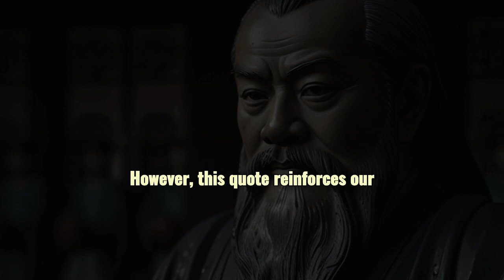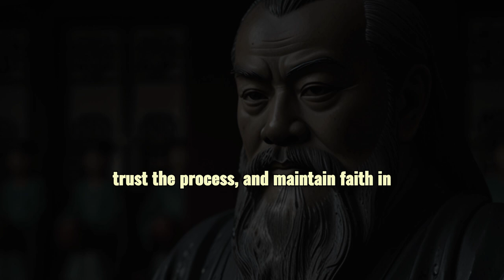Confucius on Perseverance Slow Progress, Steady Growth, and Success Inspirational Quotes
Explore Confucius's wisdom and the importance of perseverance. Learn why steady progress, even if slow, leads to success as long as you never give up. This video offers inspiration and motivation for those facing challenges on their journey.